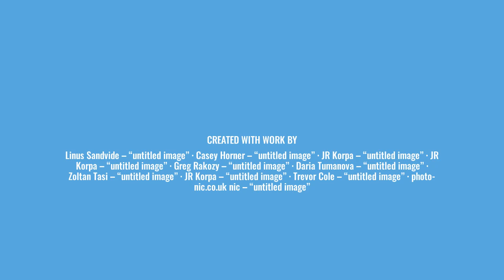D & D: Dallas Egbert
So, in addition to D & D getting a bad rap because it fed into the Satanic Panic, it also got a bad rap because a narcissistic PI decided this was the case to launch him into stardom. A boy by the name of Dallas Egbert DID disappear from a college campus, but it had nothing to do with D & D.

Laycock, J. (2015). Dangerous Games. Oakland, CA: University of California Press. 83-100.